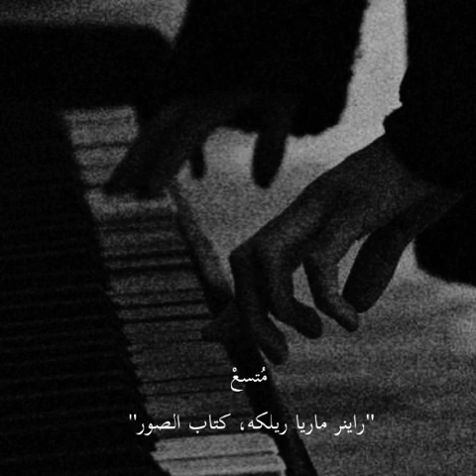"راينر ماريا ريلكه، كتاب الصور"